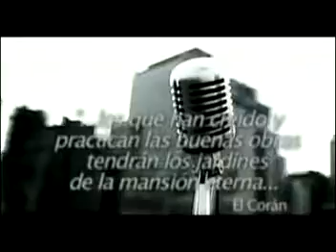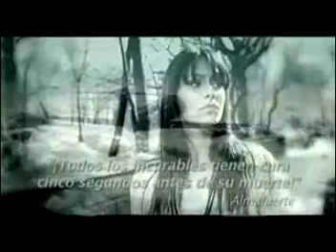adios video completo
video oficial de don omar adios